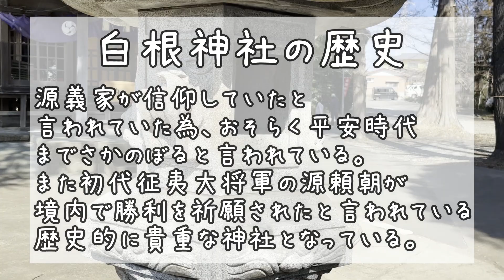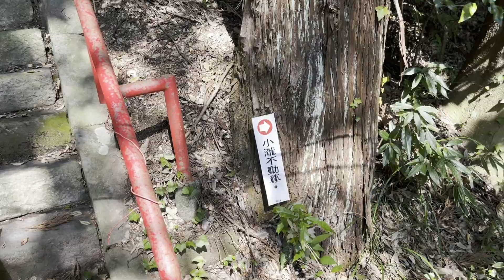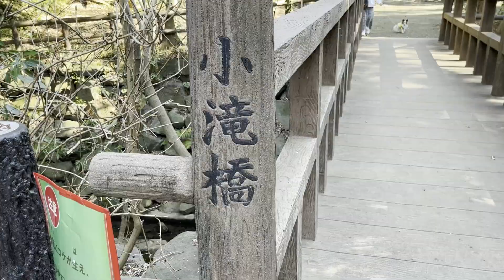【これでも横浜市最大級‼️】愛犬とかわいい滝にお散歩へ行ってきたよ🐶マイナスイオンで娘が若返る【犬vlog】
パピヨンのアネラさんと横浜市最大級の滝を見にお散歩に行ってきました。滝の音って癒されますよね‼️

‹‹おすすめお出かけ動画››